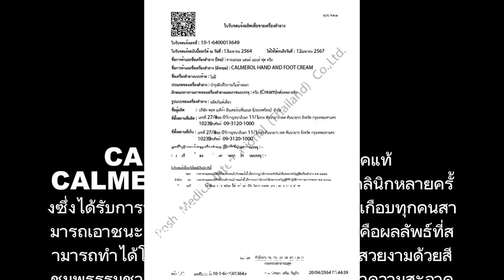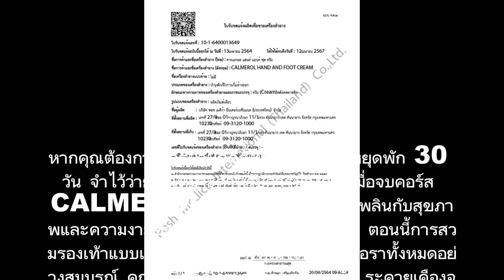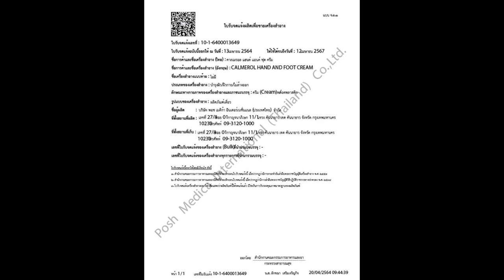CALMEROL รีวิว ครีมเชื้อรา คืออะไร ดีไหม ซื้อได้ที่ไหน ราคา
ครีม CALMEROL มีไว้เพื่ออะไร?
ยา CALMEROL คือได้รับการออกแบบมาโดยเฉพาะเพื่อต่อสู้กับการติดเชื้อรา สามารถรับมือกับโรคติดเชื้อราที่เท้าและแผ่นเล็บได้อย่างสมบูรณ์แบบ และมันเกิดขึ้นในเวลาที่บันทึก ผลิตภัณฑ์ถูกผลิตขึ้นในรูปแบบของครีมเนื้อบางเบาซึ่งมีผลการรักษาที่รู้สึกได้หลังจากการใช้ครั้งแรก

หลายคนคิดว่าเชื้อราเป็นเพียงโรคที่ไม่พึงประสงค์ และไม่ได้ให้ความสำคัญมากนักกับเชื้อราดังกล่าว ทำให้การรักษาต้องเลื่อนออกไปในภายหลัง ในความเป็นจริง แบคทีเรียก่อโรคมีผลเสียต่อร่างกายทั้งหมด พวกเขาทำให้ระบบภูมิคุ้มกันอ่อนแอลง, เป็นพิษต่ออวัยวะภายในด้วยสารพิษ, ทำให้สภาพของระบบสำคัญทั้งหมดแย่ลง นอกจากนี้ การติดเชื้อสามารถแพร่เชื้อได้ง่ายมากผ่านการติดต่อในครัวเรือน ซึ่งเพิ่มความเสี่ยงที่จะแพร่เชื้อไปยังผู้อื่น นั่นคือเหตุผลที่สัญญาณแรกของโรคติดเชื้อราจึงเป็นเรื่องเร่งด่วนที่จะดำเนินการและเริ่มใช้ CALMEROL

อย่าละเลยอาการของการติดเชื้อ mycotic เริ่มการรักษาตรงเวลาเพื่อหลีกเลี่ยงภาวะแทรกซ้อน นอกจากนี้ อย่าลืมว่าเครื่องมือนี้ทำงานได้อย่างมีประสิทธิภาพแม้ในกรณีขั้นสูง สั่งซื้อด้วยความมั่นใจหากยาตัวอื่นไม่สามารถแก้ปัญหาของคุณได้ ครีม CALMEROL จะบรรเทาอาการไม่พึงประสงค์ทั้งหมดอย่างถาวรและปรับปรุงคุณภาพชีวิตอย่างมีนัยสำคัญ

ปัญหาเชื้อรา
สาเหตุของแผลคือเชื้อราเดอร์มาโทไฟต์

สาเหตุหลักของการเกิดโรค ได้แก่ ปัจจัยหลายประการ ได้แก่ :

โรคผิวหนัง บ่อยครั้ง โรคผิวหนังจากเชื้อราได้รับการวินิจฉัยในผู้ที่เป็นโรคสะเก็ดเงิน กลาก และ neurodermatitis การพัฒนาทางพยาธิวิทยาอำนวยความสะดวกโดยการบาดเจ็บที่ผิวหนังอย่างถาวรรวมถึงการใช้ corticosteroids เพื่อการรักษาและภูมิคุ้มกันบกพร่องในท้องถิ่น ความเสี่ยงสูงของการติดเชื้อคือเมื่อข้าวโพดและผื่นผ้าอ้อมเกิดขึ้น รวมถึงการมีเหงื่อออกมากเกินไป
ปัจจัยทางวิชาชีพ โรคผิวหนังจากเชื้อรามักพบในนักกีฬา คนงานเหมือง และบุคลากรทางทหาร นี่เป็นเพราะความจริงที่ว่าการสวมรองเท้าและเสื้อผ้าพิเศษ พื้นที่ปิด และพื้นที่ส่วนกลางจำนวนมากมีส่วนทำให้เกิดแผล
การไม่ปฏิบัติตามกฎอนามัย Dermatomycosis มักได้รับการวินิจฉัยว่าเป็นการทำความสะอาดผิวที่ไม่เหมาะสม การละเลยการล้างมือตามปกติ การละเมิดกฎสำหรับการล้างพื้นที่ส่วนกลาง
ความเสี่ยงของโรคเชื้อราก็เพิ่มขึ้นด้วยโรคเรื้อรังบางอย่าง ในหมู่พวกเขา: ขาดเลือดที่ขาเรื้อรัง, เบาหวาน, ความไม่เพียงพอของหลอดเลือดดำ เมื่อเทียบกับพื้นหลังของภูมิคุ้มกันทั่วไปที่ลดลงจะเกิดอาการกำเริบของการติดเชื้อ
ข้อดีและข้อเสียของครีมจากการติดเชื้อรา CALMEROL
อย่าละเลยอาการติดเชื้อ mycotic เริ่มการรักษาตรงเวลาเพื่อหลีกเลี่ยงภาวะแทรกซ้อน นอกจากนี้ อย่าลืมว่าเครื่องมือนี้ทำงานได้อย่างมีประสิทธิภาพแม้ในกรณีขั้นสูง สั่งซื้อด้วยความมั่นใจหากยาอื่นไม่สามารถแก้ปัญหาของคุณได้ ครีม CALMEROL จะช่วยบรรเทาอาการไม่พึงประสงค์อย่างถาวรและปรับปรุงคุณภาพชีวิตอย่างมีนัยสำคัญ

CALMEROL เป็นยาต้านเชื้อราที่มีประสิทธิภาพซึ่งสามารถใช้เป็นครีมได้ สารนี้หยุดการเจริญเติบโตและการสืบพันธุ์ของไมซีเลียมของเชื้อราอย่างแข็งขัน ขจัดความเจ็บปวด อาการคันที่ทนไม่ได้ และกลิ่นเฉพาะที่คมชัด สร้างเซลล์ผิวใหม่ รักษาบาดแผลเล็กน้อย และฟื้นฟูความสมบูรณ์ของแผ่นเล็บ

วิธีทาครีมวิธีใช้ CALMEROL
ครีมใช้ง่ายมาก คำแนะนำวิธีการใช้ CALMEROL ระบุว่าคุณควรล้างเท้าให้สะอาดและเช็ดให้แห้งก่อนใช้งาน จากนั้นนำผลิตภัณฑ์จำนวนเล็กน้อยทาลงบนผิวและเล็บ ถูด้วยการนวดเบา ๆ ขั้นตอนนี้จะต้องดำเนินการ 2 หรือ 3 ครั้งต่อวันจนกว่าจะหายดี

หลักสูตรการรักษาขั้นต่ำใช้เวลา 7 วัน ในกรณีที่รุนแรง อาจใช้เวลา 1 หรือ 2 เดือน หากคุณต้องการการบำบัดครั้งที่สอง อย่าลืมหยุดพัก 30 วัน จำไว้ว่ายานี้เหมาะสำหรับการป้องกัน

เมื่อจบคอร์ส CALMEROL คุณจะสามารถเพลิดเพลินกับสุขภาพและความงามของเล็บและผิวหนังของคุณได้ ตอนนี้การสวมรองเท้าแบบเปิดไม่ใช่ปัญหา คุณจะกำจัดเชื้อราทั้งหมดอย่างสมบูรณ์ คุณจะไม่ถูกทรมานจากอาการคัน ระคายเคืองจากการลอกและรอยแดงอีกต่อไป นอกจากนี้ แนวโน้มที่จะเป็นแหล่งแพร่เชื้อของผู้อื่นจะลดลง

วันนี้ผู้ซื้อจำนวนมากเลือกใช้สรรพคุณ CALMEROL และนี่ไม่ใช่เรื่องบังเอิญเพราะยานี้ช่วยในการรับมือกับโรคติดเชื้อรา
องค์ประกอบและส่วนประกอบหลักของครีมราคา CALMEROL
CALMEROL ประกอบด้วยสารจากธรรมชาติเท่านั้น ส่วนผสมทั้งหมดได้รับการคัดเลือกในอัตราส่วนที่เหมาะสมที่สุด ซึ่งในบางครั้งจะเพิ่มประสิทธิภาพของผลิตภัณฑ์ ส่วนผสมหลัก:

น้ำมันหิน – อุดมไปด้วยไอโอดีน สังกะสี เหล็ก มีฤทธิ์ในการเสริมสร้างความเข้มแข็ง ฆ่าเชื้อแบคทีเรีย ยาแก้ปวด
รอยัลเยลลี่ – ขจัดรอยแดงและลอก บำรุงผิว บรรเทาอาการคันที่ทนไม่ได้
น้ำมันทีทรี – ฆ่าเชื้อ บรรเทาทุกความรู้สึกไม่สบาย
เรซินเฟอร์ – ต่อสู้กับการอักเสบยับยั้งการสืบพันธุ์ของเชื้อราเสริมสร้างเล็บ
ขี้ผึ้ง – ฆ่าเชื้อให้ความชุ่มชื่นแก่ผิว
โพลิสทางชีวภาพ – ทำให้พืชที่ก่อโรคเป็นกลางทำให้สภาพของหนังกำพร้าดีขึ้น
ส่วนประกอบ CALMEROL ทำงานบนหลักการของการทำงานร่วมกัน กล่าวคือ ส่วนประกอบแต่ละส่วนเสริมและเสริมผลการรักษาของส่วนประกอบอื่นๆ เป็นคุณสมบัติที่แยกความแตกต่างของยาจากแอนะล็อกอื่น ๆ ที่รู้จักกัน สิ่งสำคัญคือต้องเข้าใจว่าเป็นไปได้ที่จะบรรลุผลการรักษาด้วยความช่วยเหลือของยาดั้งเดิมที่นำเสนอบนเว็บไซต์อย่างเป็นทางการของผู้ผลิตเท่านั้น

Calmerol คืออะไร,
Calmerol ซื้อที่ไหน,
Calmerol หลอกลวง,
Calmerol ดีไหม,
Calmerol รีวิว,
Calmerol คือ,
Calmerol ราคา,
Calmerol อ่านว่า,
Calmerol มี อย ไหม,
Calmerol พัน ทิป,
review Calmerol,
Calmerol ของแท้,
Calmerol thailand,
Calmerol ดีจริงไหม,
Calmerol ดีไหม,
Calmerol รีวิว,